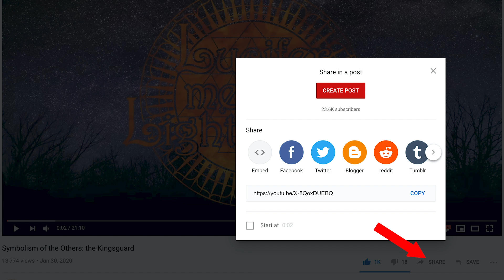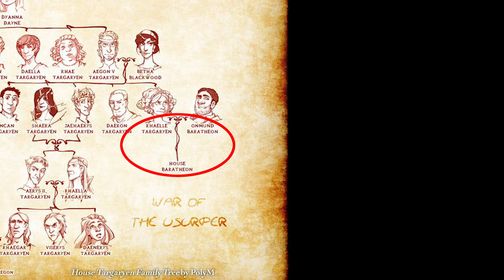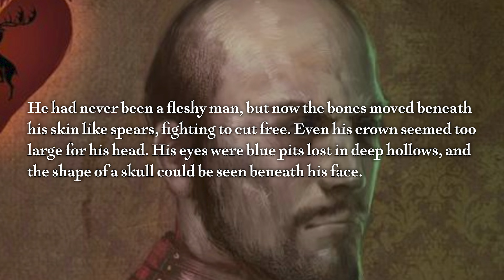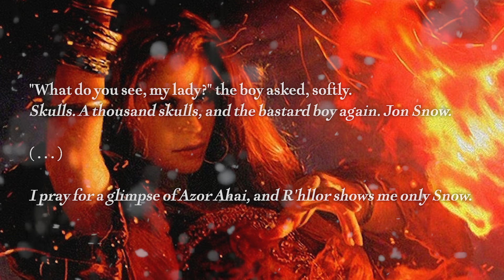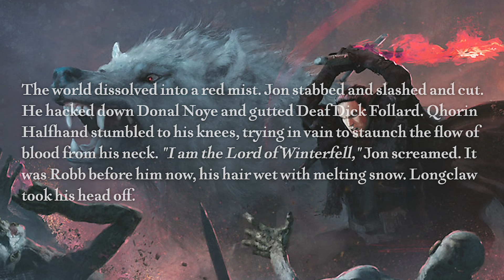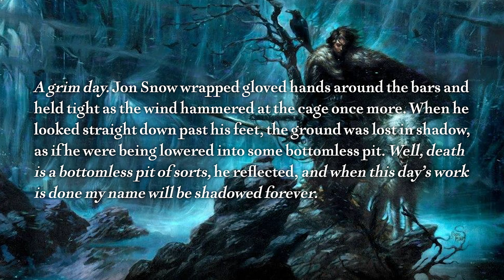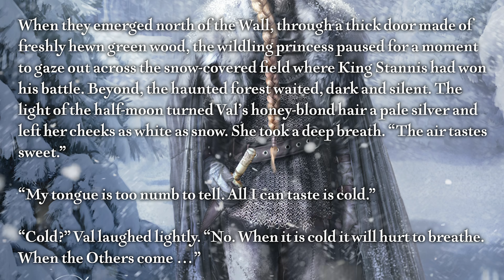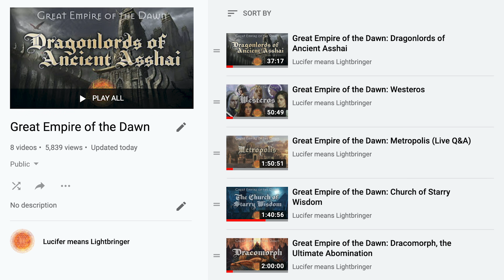Night's King Azor Ahai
Were Azor Ahai and Night's King the same person? The symbolism of Stannis Baratheon and Jon Snow tell the story. Val is in this one too :)

Title image uses "Azor Ahai" by Aceofficial Art